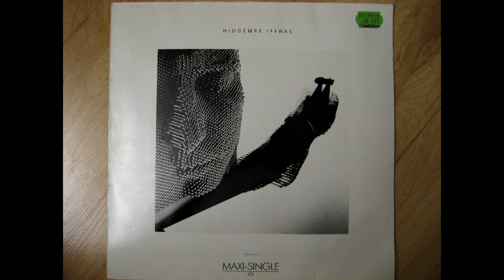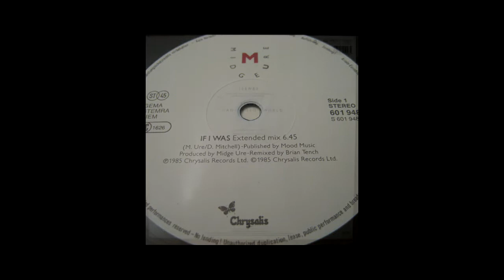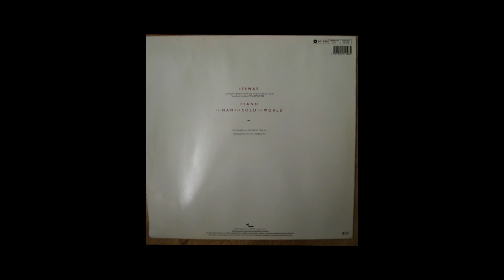Midge Ure - If I Was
Sound is from  oryginal analog LP